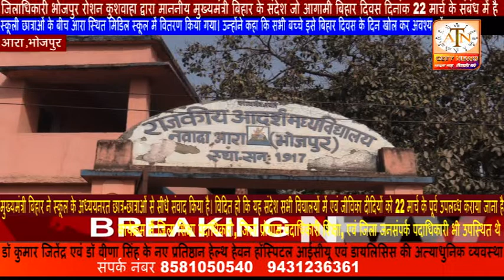DM भोजपुर रोशन कुशवाहा द्वारा मुख्यमंत्री बिहार के संदेश जो आगामी बिहार दिवस 22 मार्च के संबंध में